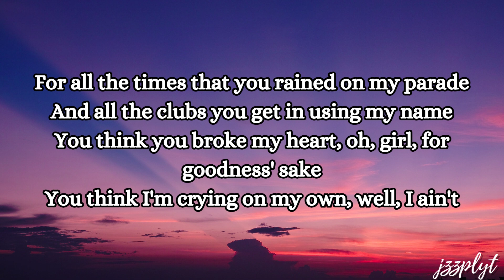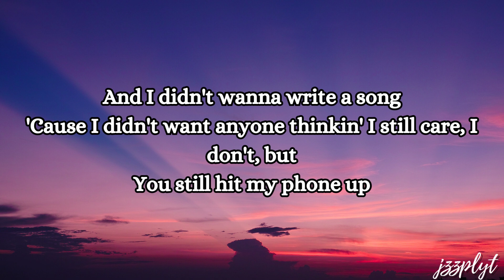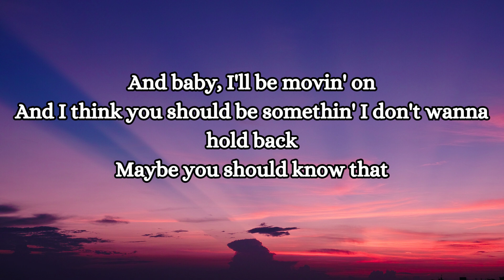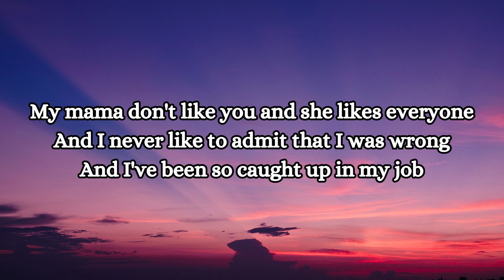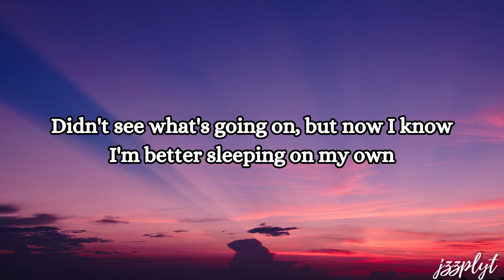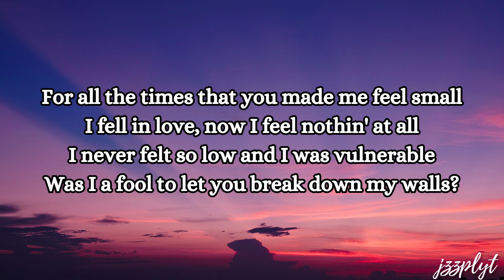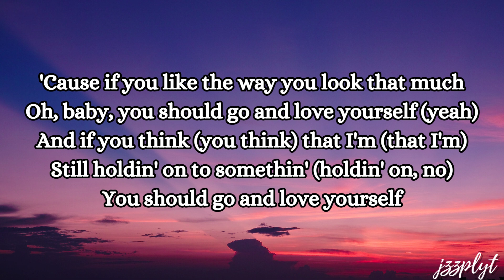Justin Bieber - Love Yourself